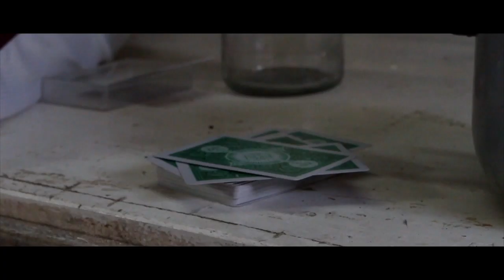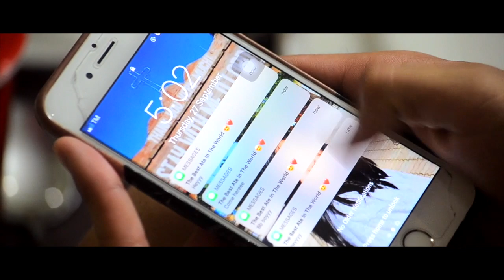BALASA - (Short Film) A Puting Ilaw Production ft. St. Joseph's Academy of Las Piñas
A short film produced by the teachers and students from St. Joseph's Academy of Las Piñas as its official entry to the Diocese of Parañaque Private Schools Association (DOPPSA) Year of the Clergy Short Film Festival 2018